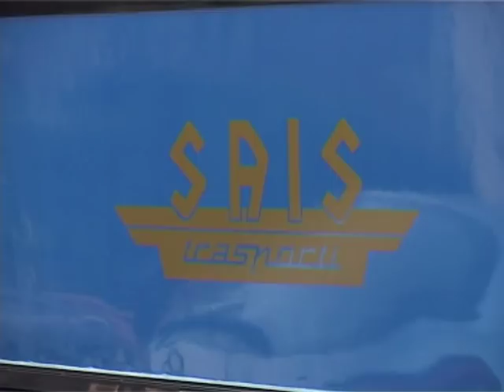SICILIA TV (Favara) Trasporto alunni pendolari Favara Agrigento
Conferenza di servizio ieri al Municipio di Piazza Cavour tra l'Assessore Comunale alla Pubblica Istruzione, Marilì Chiapparo e il responsabile del servizio noleggi per Agrigento della ditta SAIS trasporti, Vincenzo Asaro. Scopo dell'incontro, garantire ai 420 studenti favaresi che frequentano gli Istituti di scuola superiore della Città dei Templi, un servizio idoneo che non provochi disagi ai pendolari stessi.
In modo particolare è stata affrontata la questione relativa al trasporto dei 65 allievi favaresi che frequentano la succursale di Via Diodoro siculo del Liceo Classico Empedocle, che, a detta dell'assessore Chiapparo, negli anni precedenti, giunti al terminal di Piazzale Rosselli, dovevano recarsi a piedi nell'Istituto ubicato alle spalle dell'ex Ospedale San Giovanni di Dio.
Circostanza questa che causava notevoli ritardi sull'orario di ingresso a scuola dei ragazzi. Per evitare questo, l'Assessore Comunale, Chiapparo ha chiesto al responsabile della SAIS di istituire il bus navetta che accompagna in orario utile, gli studenti fino alle porte del Liceo. Corsa questa che da Piazzale Rosselli, secondo quanto garantito dalla ditta,  partirebbe  tutti i giorni alle ore 07:50.
L'A.C ha inoltre chiesto l'espletamento del servizio navetta anche per il tragitto inverso, ovvero da via Diodoro Siculo a Piazzale Rosselli e l'identificazione degli autobus, in base alle destinazioni che gli stessi mezzi devono raggiungere, mediante l'affissione di insegne  che indicano, ad esempio, Geometra, Ragioneria. Secondo l'Assessore Comunale Chiapparo, il responsabile della SAIS, in relazione al servizio di trasporti studenti pendolari, avrebbe garantito il rispetto di tutte le richieste avanzate dall'A.C, garantita anche la sostituzione di un vecchio pullman con uno nuovo.
Nel corso dell'incontro, si è affrontato anche il discorso relativo all'istituzione a Favara di una fermata, in Piazzale Giochi Olimpici, della tratta Agrigento-Catania. Trasporto questo, svolto dalla SAIS Autolinee. Ricordiamo che attualmente, a causa della deviazione dovuta ai lavori di raddoppio della S.S 640, l'autobus da e per Catania, passa da Favara ma non effettuata fermate. In merito a questa  richiesta, il sig. Vincenzo Asaro ha detto che per assecondare l'istanza, prima necessitano le autorizzazioni rilasciate sia dalla Motorizzazione Civile che dall'Assessorato Regionale ai Trasporti. Richiesta questa che dovrà essere fatta dall'Ente Comune. Fino ad oggi gli alunni pendolari hanno pagato per intero il costo del biglietto, da lunedì prossimo invece, per chi ha presentato in tempi utili, la richiesta di abbonamento gratuito, viaggerà a spese del Comune. Soddisfatti degli esiti dell'incontro con la SAIS l'assessore Marilì Chiapparo e il presidente della Commissione alla Pubblica Istruzione Giuseppe Nobile